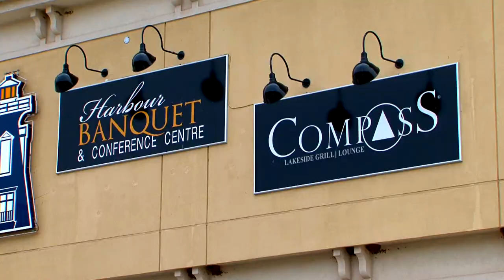Edge Hospitality Group - Oakville, Burlington, Toronto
Edge Hospitality Welcomes you to our group of award winning companies!

Review Us!

Located in Oakville ON, we offer 3 very unique and distinct special event venues to fulfill the best in service, food and décor: The Oakville Conference Centre; The Harbour Banquet & Conference Centre and COMPASS Lakeside Grill & Lounge.